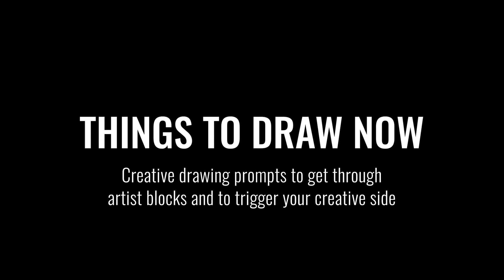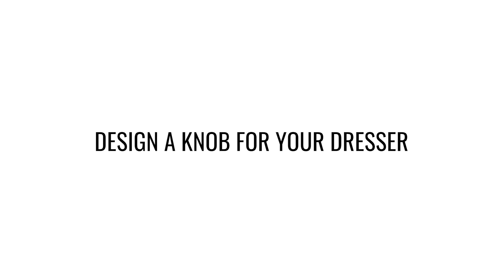Things to Draw Now | DESIGN A KNOB FOR YOUR DRESSER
Drawing prompt: DESIGN A KNOB FOR YOUR DRESSER

Uninterrupted drawing with timers (including a short tone) set at 1 minute, 5 minutes and 10 minutes. Three levels to challenge yourself or to just force yourself to sit down and draw daily.

Follow @thingstodrawnow